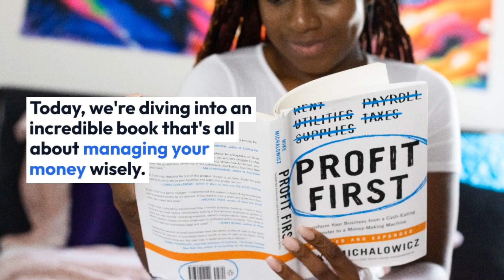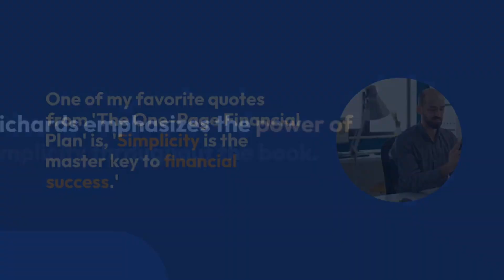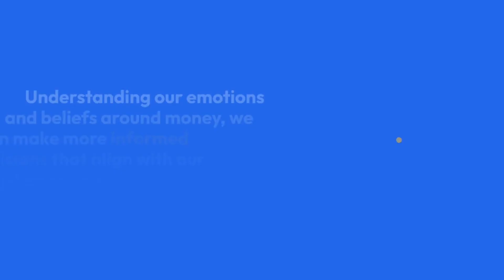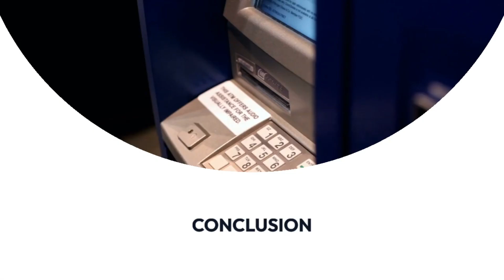Secure Your Future: The Ultimate Financial Game Plan for Success